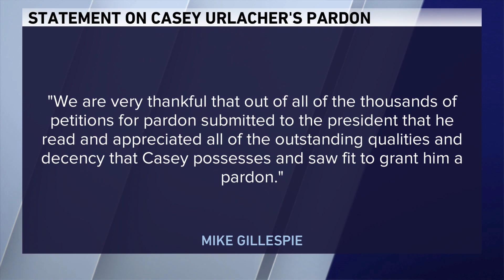Brother of Bears Hall-of-Famer Brian Urlacher's among 140 pardoned by Trump before leaving office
The brother of Chicago Bears Hall of Fame linebacker Brian Urlacher has been pardoned of federal charges that he recruited for a multimillion-dollar illegal offshore gambling ring,